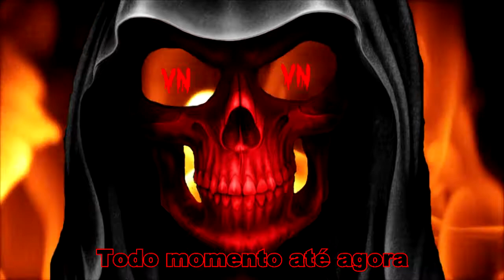Arrows To Athens - Black Sky(Legendado)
Pedido por: Katryel Santos